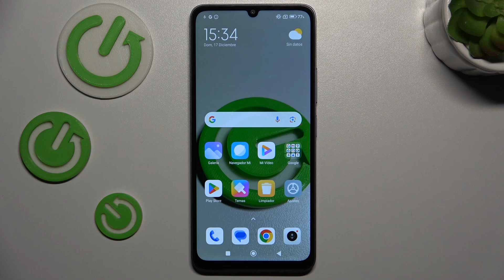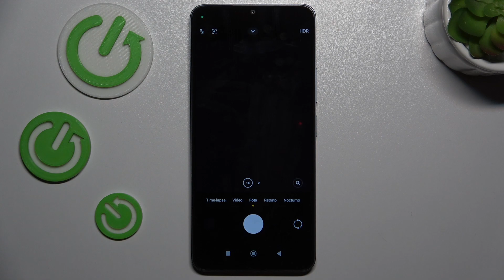Cómo usar el temporizador para tomar fotos en Xiaomi Redmi 13C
Captura momentos perfectos sin prisas utilizando la función de temporizador en la cámara de tu Xiaomi Redmi 13C. En este tutorial, te mostraremos cómo configurar y utilizar el temporizador para tomar fotos sin necesidad de pulsar el botón en el momento justo.

¿Cuáles son las opciones de configuración del temporizador en la cámara de mi smartphone Xiaomi?
¿Puedo ajustar la duración del temporizador al tomar fotos en Xiaomi Redmi 13C?
¿El temporizador también funciona al grabar videos en Xiaomi Redmi 13C?
¿Hay opciones adicionales para personalizar la experiencia al usar el temporizador en Xiaomi Redmi 13C?